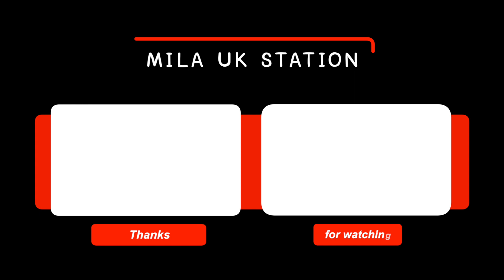ช้อปปิ้งอาหารไทยในเมืองNorthampton ประเทศอังกฤษ เจอคนไทยแตกซวดๆ /ขับรถพา FC กลับบ้านด้วยจ้า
Let's be friend on :

Instagram : Mila UK Station

Camera : Canon EOS M50, Kit Lens + iPhone X